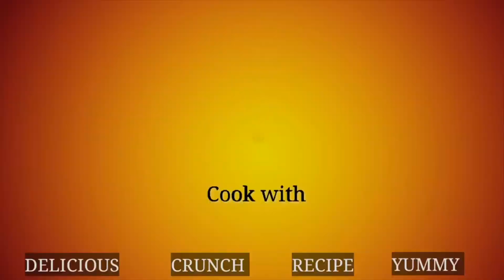Chicken Shawarma Recipe/Chicken Recipe/Shawarma/House Kitchen cook with Akshaya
Ingredients to pita Bread:
Maidha  1 1/2 cup
Instant dry Yeast or active dry Yeast or baking soda & powder
Sugar 1tsp
Apply oil

Ingredients to chicken marination:
Salt to taste 1/4 Tsp
lemon juice 1/4
Chicken Boneless 250G

Ingredients to chicken fried:
oil 1 tbsp
Marinated chicken

Ingredients to Salad:
Onion
Carrot
Cucumber
Casipcum
Cabbage
lemon 1/2 Juice
Salt

Thanks
House Kitchen
Akshaya

HOUSE KITCHEN
Akshaya